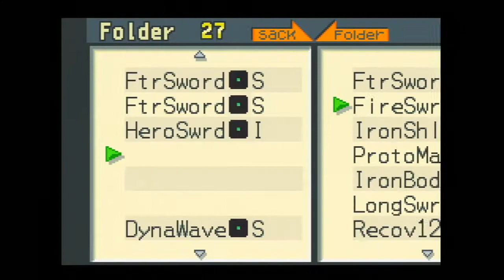Megaman Battle Network 1 - Endgame Scenario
Note: I will not be doing anything after this. This game doesn't have much post game (plus 100 percenting this game is a real chore. Im not a big fan of bn1 to begin with.)